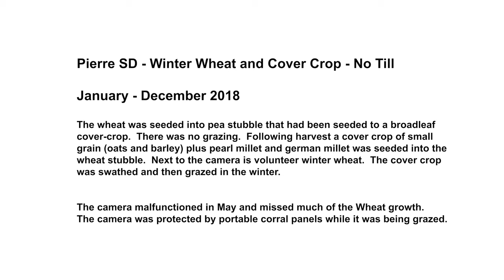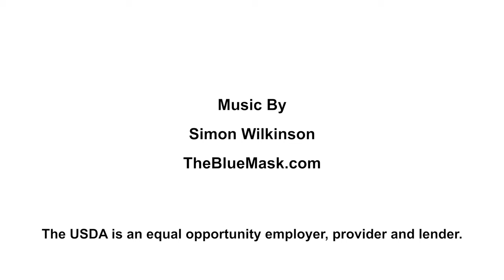2018 Pierre, SD Wheat and Cover Crop - No Till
2018 Pierre SD - Winter Wheat and Cover Crop - No Till

The wheat was seeded into pea stubble that had been seeded to a broadleaf cover-crop.  There was no grazing.  Following harvest a cover crop of small grain (oats and barley) plus pearl millet and german millet was seeded into the wheat stubble.  Next to the camera is volunteer winter wheat.  The cover crop was swathed and then grazed in the winter.

The camera malfunctioned in May and missed much of the Wheat growth.
The camera was protected by portable corral panels while it was being grazed.